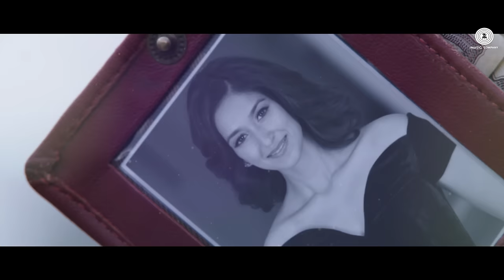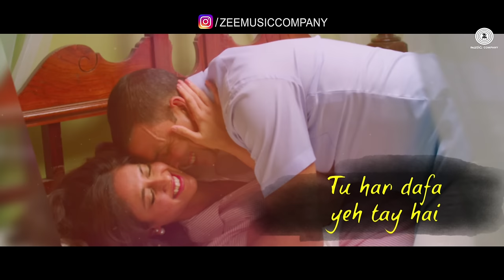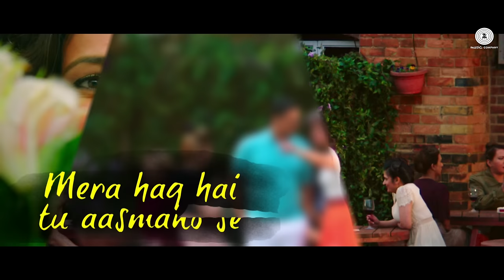Tay Hai - Lyrical | Rustom | Ankit Tiwari | Akshay Kumar & Ileana D'cruz | Manoj Muntashir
Presenting the lyrical video of Tay Hai sung by Ankit Tiwari.

Title : Tay Hai
Singer : Ankit Tiwari
Lyrics : Manoj Muntashir
Music produced & Programmed by:- Prasad Sashte
Vocals recorded at:- Ankit Tiwari Music Studio
Mix and mastered by - Eric Pillai

Cast : Akshay Kumar, Ileana D'cruz, Arjan Bajwa, Esha Gupta
Banner : Zee Studios, Kriarj Entertaiment, Cape of Good Films & Friday Filmworks
Directed by : Tinu Suresh Desai
Produced by : Neeraj Pandey, Aruna Bhatia, Nittin Keni, Akash Chawla, Virender Arora, Ishwar Kapoor & Shital Bhatia